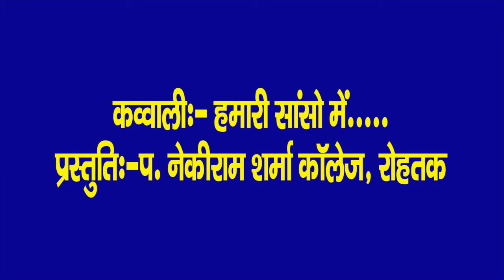Hamari Sanson me Kawali by Pt. NRS Collage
Action Haryana